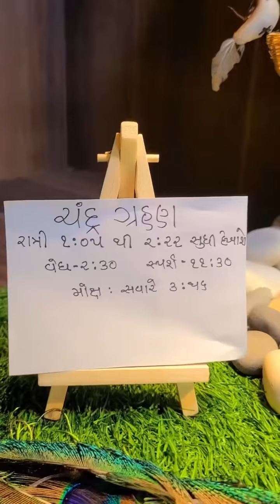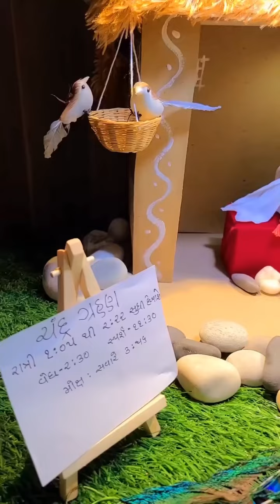જુના દર્શન || Juna Darshan